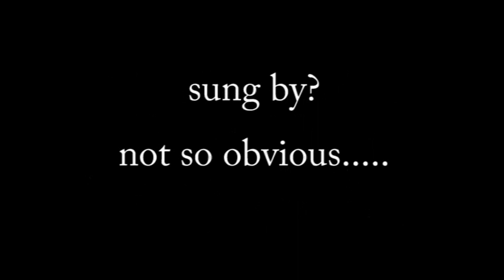Let it snow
Snow in Broom Close, Teddington UK
Can you guess the 'singer' !